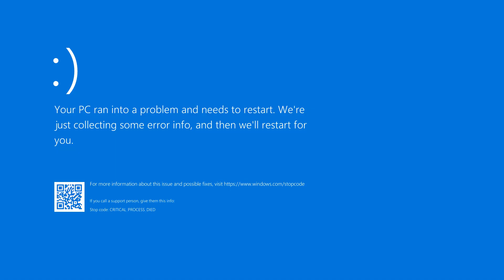Kipinka Highlights #25 XMAS Special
Uplynulo to jako voda a Vianoce jsou tady! Tak Šťaštné a Veselé Vánoce všem!